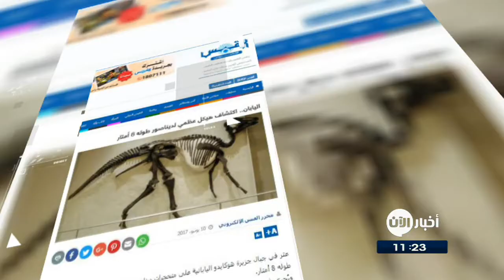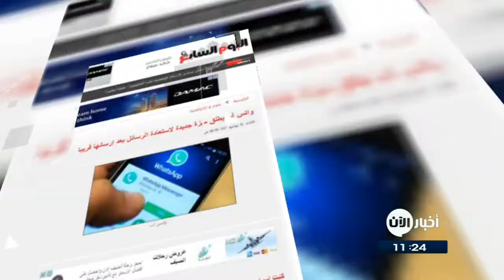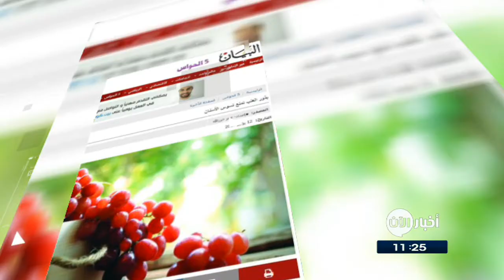12-06-207 | "انجاب الفتيات يطيل العمر" .. وغيرها من العنواين في جولة الصحافة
العناوين:
انجاب الفتيات يطيل العمر
سمامسونغ تطلق شاشة كمبيوتر بمواصفات غير مسبوقة
اكتشاف هيكل عظمي لـ ديناصور طوله 8 امتار
واتساب تطلق ميزة لاستعادة الرسائل المرسلة قريبا
بذور العنب تمنع